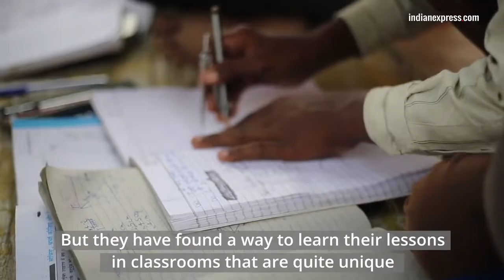A Classroom In Delhi That Comes Alive On A Flyover Slab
Meet 23-year-old Bsc student, Satyendra Pal, who has been teaching underprivileged children from a concrete flyover slab. Pal who lives in the Yamuna Khadar Jhuggi camp in Mayur Vihar area has been teaching these children since 2016. See how a classroom comes alive on a concrete flyover slab.